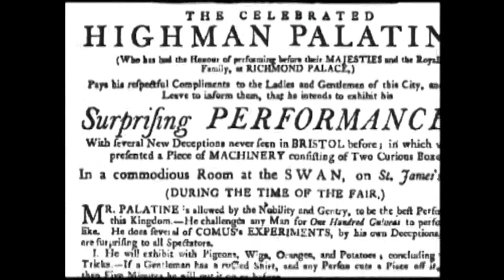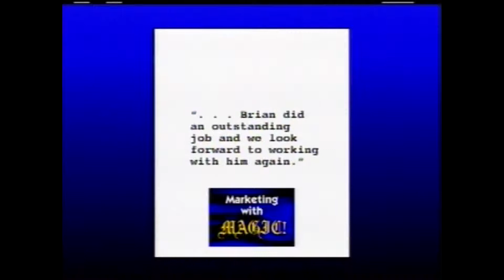Marketing With Magic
Magician Brian Ballard performs Marketing With Magic for trade shows, corporate events and conventions.  Brian incorporates different products and services within specific magical routines to promote your products.